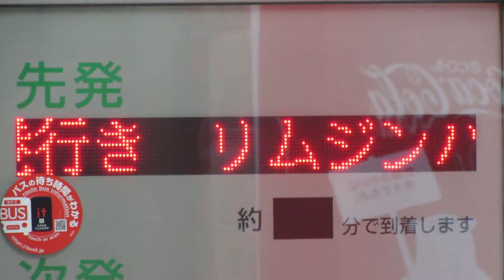伊予鉄バス 松山市駅バス停 接近案内LED電光掲示板(バスロケーションシステム) その2